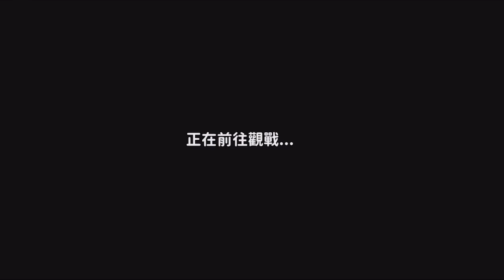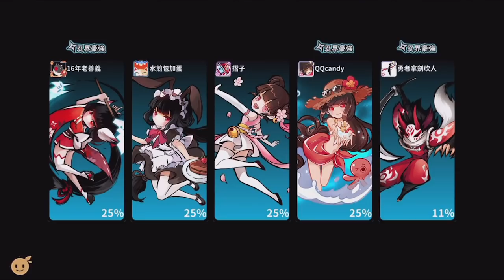這活動也太可愛了吧!! 尋找兔兔啦!! | 全部都被藏在家族裡面了!! 大家有順利找到嘛!? - 手機遊戲 忍者必須死《哲平》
這個活動超可愛的耶!!
要在家族的界面中
把所有的兔兔全都找到噢!!
本來以為時間到就會生出新的兔兔
結果沒想到
居然是已經都藏在家族界面裡面啦XD
大家有找到嘛!?

參與同伴：各種忍者
音樂來源 : 忍者必須死